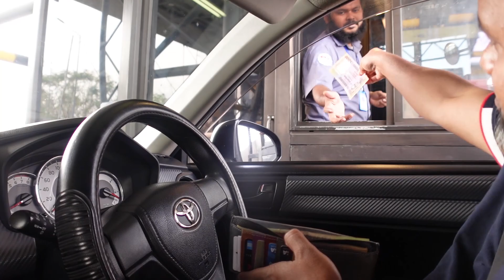প্রথমবারের মতো ঝালকাঠি যাচ্ছি | Dhaka to Jhalokati by Car | bangla travel vlog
🔷 ভিডিও ভালো লাগলে একটা লাইক দিবেন।
🔷 ভিডিওটি Share করে বন্ধুদের দেখার সুযোগ দিবেন।
🔷 ভিডিওটি কেমন লাগলো কমেন্ট করে জানাবেন।